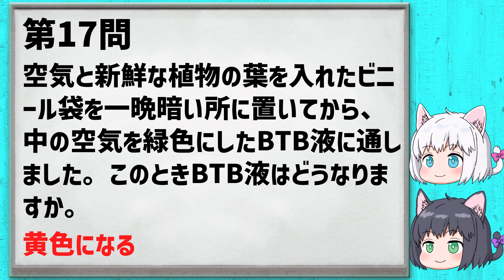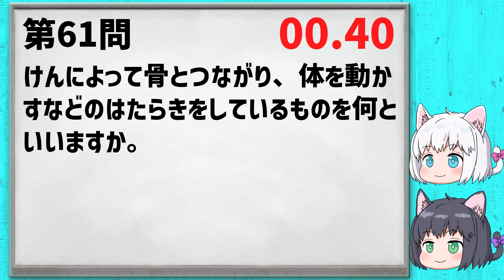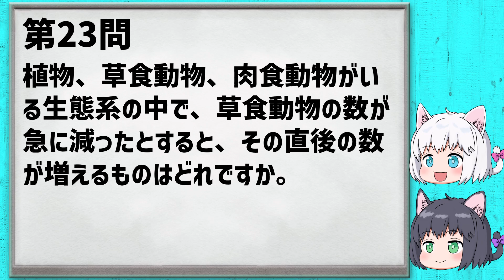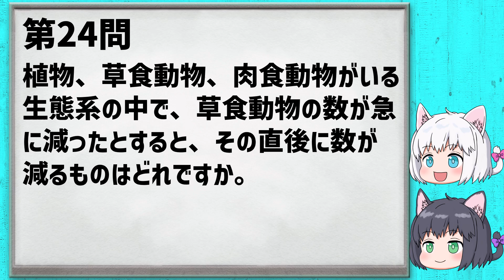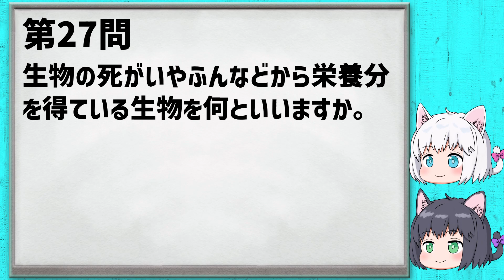【ゆっくり解説】中学受験の理科の生物に関する問題をクイズ形式で読み上げる一問一答解説動画【イッキ見/聞き流し】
中学受験の理科、分野別の一問一答になります。生物に関する問題を、クイズ形式で読み上げます。画面を見ながら一緒に考えてもいいし、ラジオ感覚で聞き流して覚えることもできます。

【動画目次】
00:00:00 オープニング
00:00:25 植物のつくり
00:11:49 植物のはたらき
00:28:23 動物
00:38:54 人体
00:55:47 生態系
01:03:12 エンディング